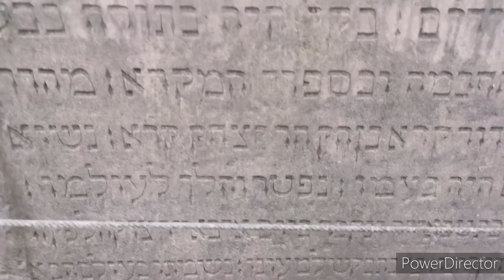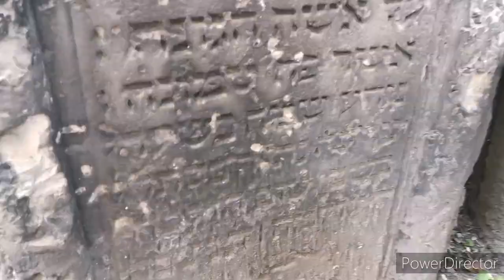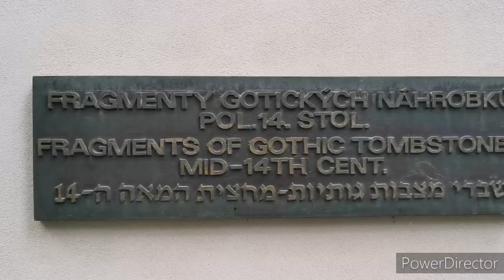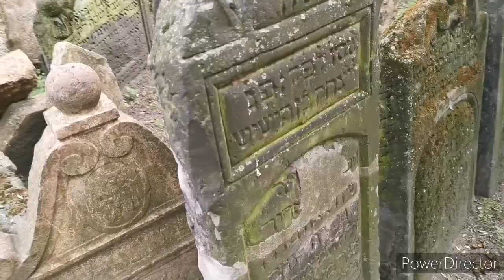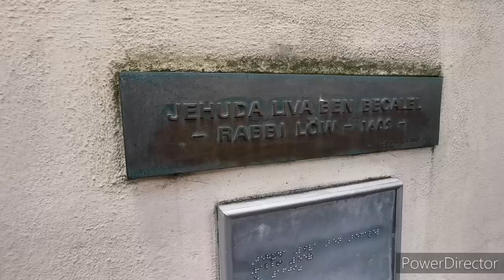Cemitério Judaico em Praga República Tcheca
Hoje é dia de pesquisas no Antigo Cemitério Judeu de Praga aqui na República Tcheca,criado em 1439 em função do enterro do rabino e poeta Avigdor Kara, o último sepultamento foi em 1787 – ano em que o imperador Joseph II, do Sacro Império Romano-Germânico, proibiu os enterros dentro da cidade Tcheca, seu ancestral era um cemitério chamado “O Jardim Judeu”, que foi encontrado em escavações arquelógicas sob a rua Vladislavova, Nové Město (“cidade nova”, Praga), para a comunidade ashkenazi esse é o mais antigo cemitério judeu da Europa, pois há 12 camadas de tumbas, com cerca de 12 mil epitáfios visíveis, podendo chegar a 100 mil corpos no total. Os 12 mil epitáfios tumultuados com inscrições hebraicas, são tristes e impressionantes, alguns túmulos lembram camas, ou a Arca da Aliança. O cemitério é densamente arborizado, porém muito triste e tenebroso, o que lhe dá um aspecto ainda mais escuro e sombrio.
Entre os judeus mais célebres enterrados neste cemitério, está o rabino Löw Ben Bezalel, conhecido como Maharal, falecido em 1609, e que está associado à lenda do Golem, o monstro mítico judaico, também o filantropo e prefeito do gueto judaico Mordecai Marcus Meisel, enterrado em 1601,e o astrônomo e historiador David Gans, morto em 1613, e o rabino David Oppenheim (morto em 1736).